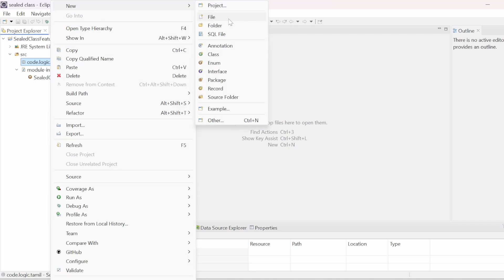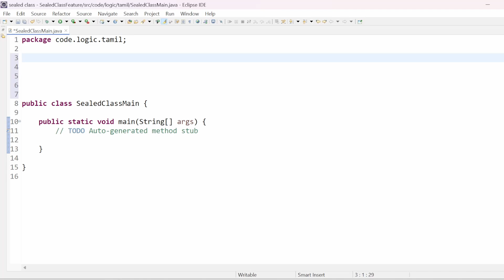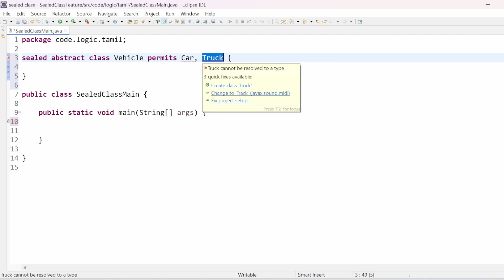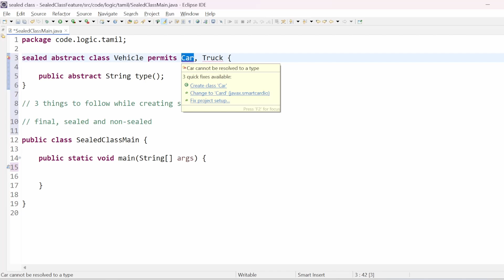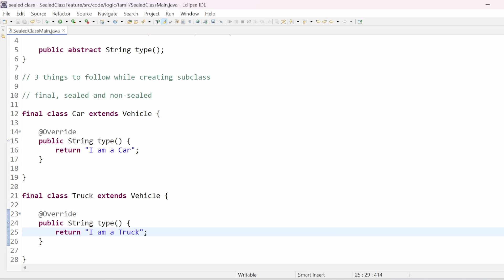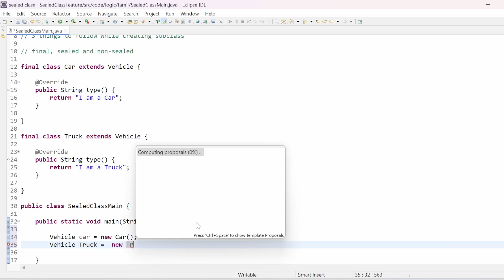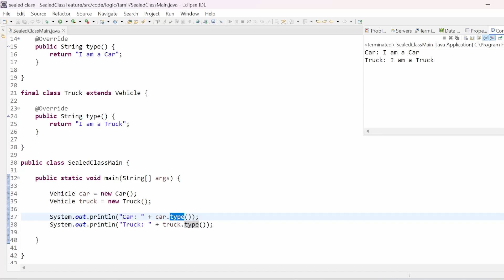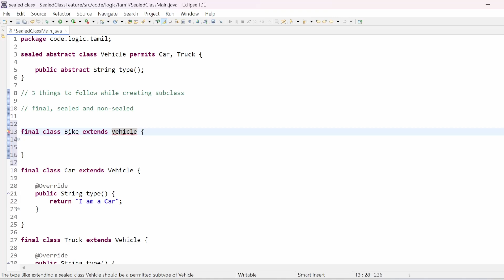Java Sealed Classes Explained in Tamil | Powerful OOP Feature in Java 17!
With Real-World Example, unlock the power of Java 17 with Sealed Classes! 🎯 In this video, I break down one of the most powerful features introduced in Java 17—sealed classes. Learn how they can improve your object-oriented programming by controlling inheritance hierarchies and promoting better security and maintainability in your code. Whether you're a seasoned Java developer or just getting started with Java 17, this tutorial will help you understand the importance of sealed classes and how to implement them effectively.

🔑 What You’ll Learn:
What are Sealed Classes in Java 17?
Why Sealed Classes are a game-changer for inheritance.
How to use sealed classes in real-world applications.
Comparisons with other inheritance control mechanisms like final and abstract classes.